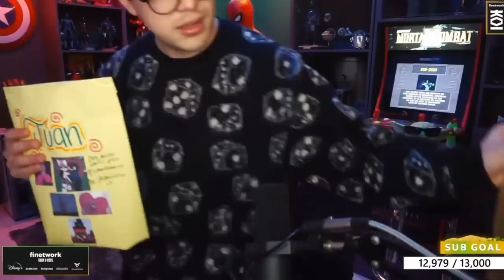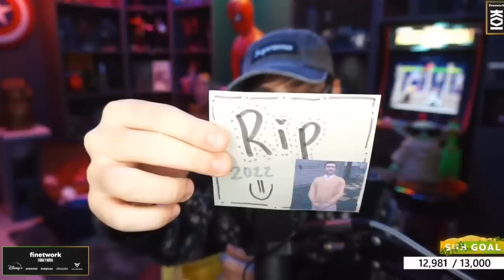JUANSGUARNIZO ABRE REGALOS que le DIERON en GUATEMALA 🇬🇹